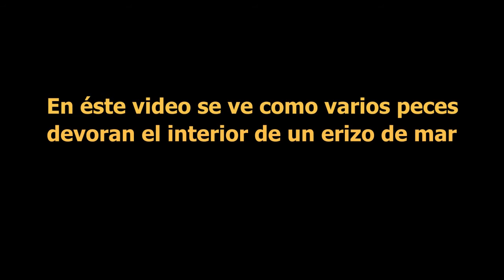Depredación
Cómo un grupo de diversas especies de peces devoran el interior de un erizo de mar.